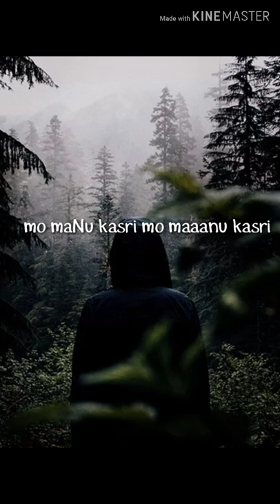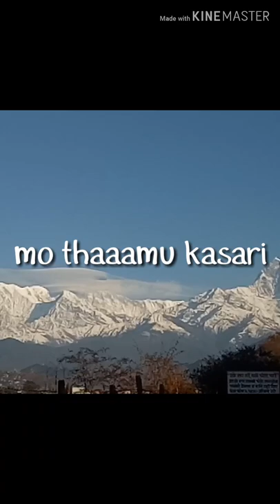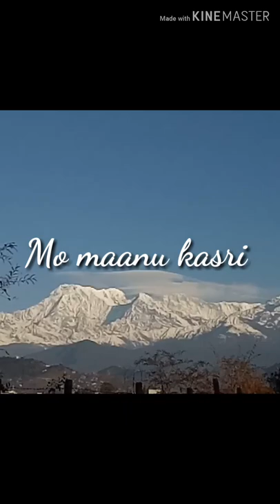Timro mutu ma (lyric song)